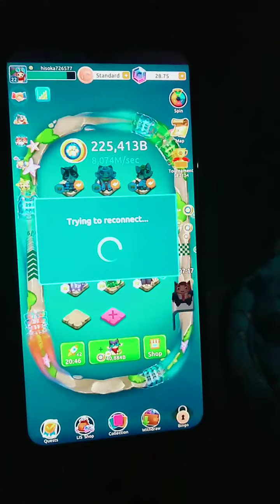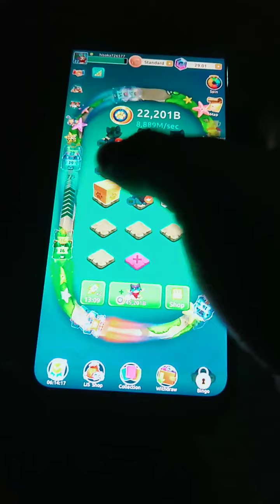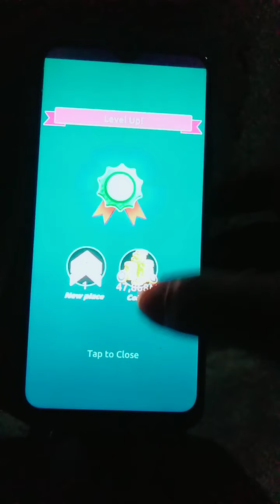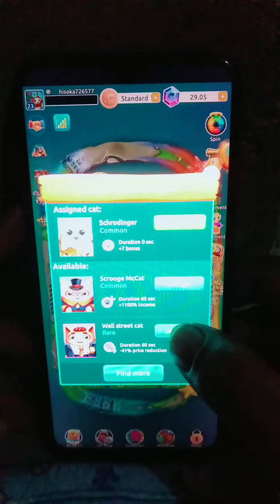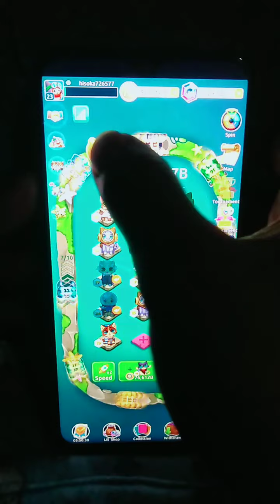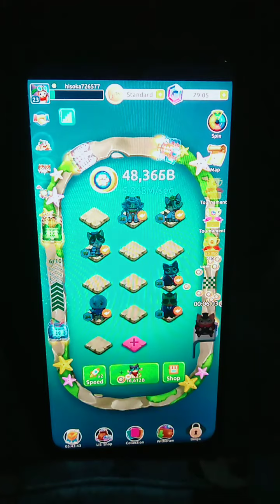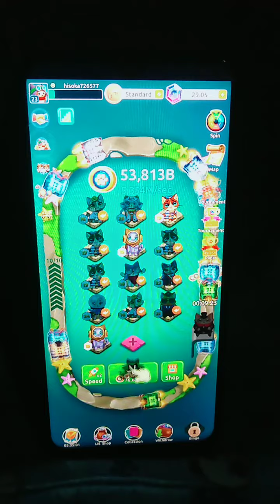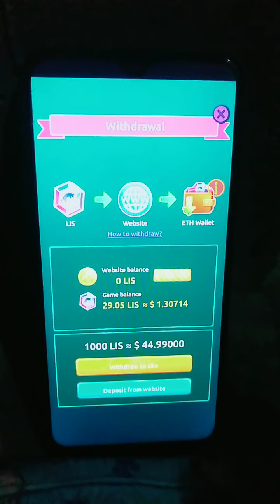CRYPTO CATS MEARGE! MONEY EARNING GAMES!!!